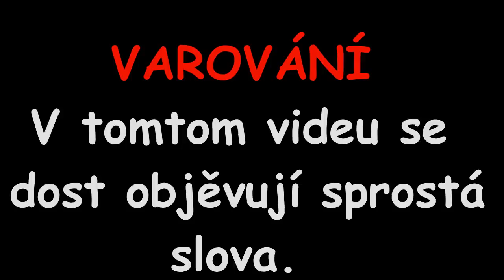[S-M] 1. Světová Válka [BLOOPERS]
skype:studio.minecraft

Nick:
peve77
pospes
Army
KTRA
Tark
Marek10cz

Hrají:
misa816
Marek10cz
Filip
OndrasaCZ

Kamera Edit:
misa816